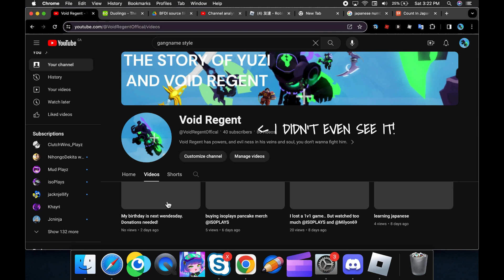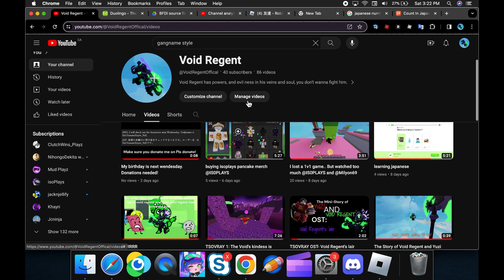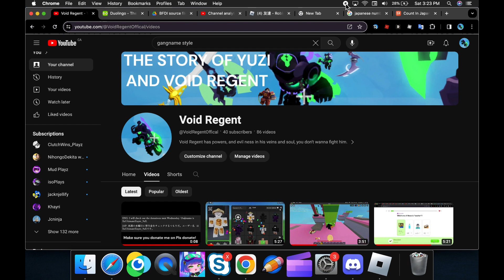FINALLY 40 SUBSCRIBERS!!